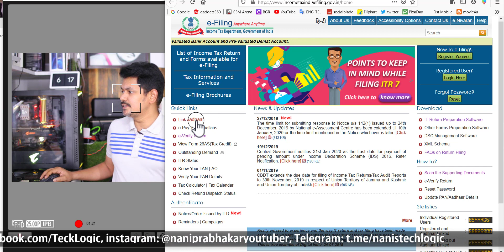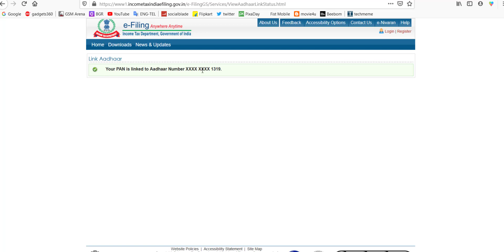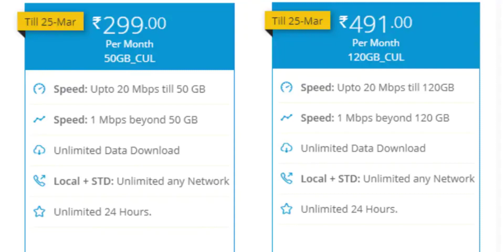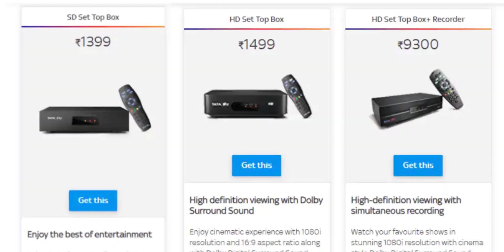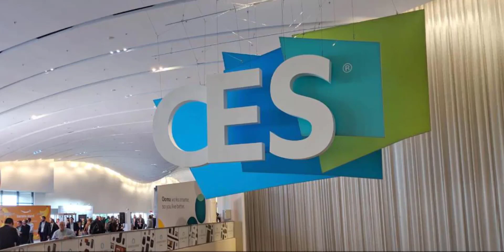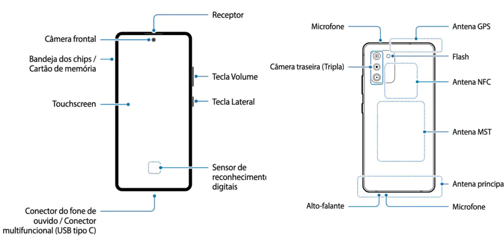Telugu TechNews 560: Samsung selfie Futuristic Keyboard, Huawei Mate Xs, PAN Card to Aadhaar Linking